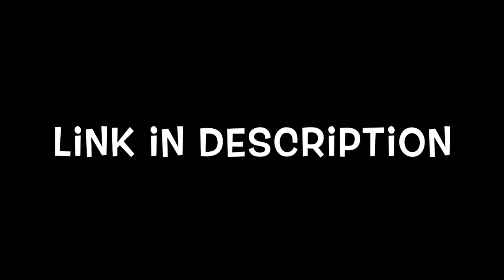Empowering Black Women: Unveiling the Science Behind the White Paper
Discover the science behind the white paper that aims to end period pain, including fibroids, and why it matters specifically to black women. Explore the pushback faced by black women and the importance of diverse leadership in creating thriving businesses. Delve into the concept of doubling down on our being and the impact of fibroids on menstrual cycles and energy levels.

Uncover the alarming statistics of burnout affecting 43% of women and learn how to end the cycle of nurturing suffering. Join us as we unveil the three-day restorative practice that can transform your well-being. Empowerment awaits!

🎯 For Subscribers Only: Bonus Access to the The Period Empress Yoga Series. A Collection of Playlists devoted to physically supporting the Four Phases of our Cycles and our Yoga Practice. Join us!

Join our Facebook Group to get access to even more opportunities to learn about how to Nourish ourselves into Freedom from Menstrual Bondage

Join our Email List for updates, inklings, more ways to engage with Christine Marie and Sparrow Holistic.